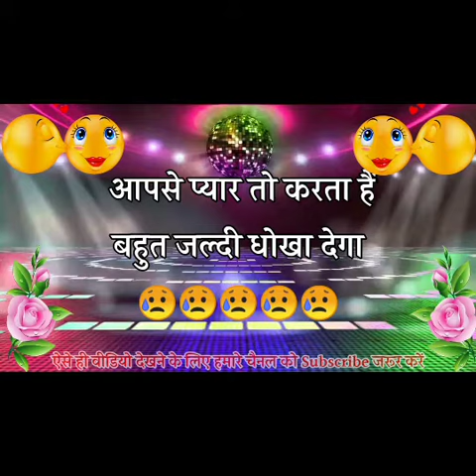देखते हैं.. आपकी Lover आपसे कैसा प्यार करते हैं🌹 कोई एक नंबर चुनो😀 Love Quiz Game🤗Quiz Video👎Lovely.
SIGN IN

Description

देखते हैं.. आपकी Lover आपसे कैसा प्यार करते हैं🌹 कोई एक नंबर चुनो😀 Love Quiz Game🤗Quiz Video 🤝Lovely Official Video
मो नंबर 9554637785